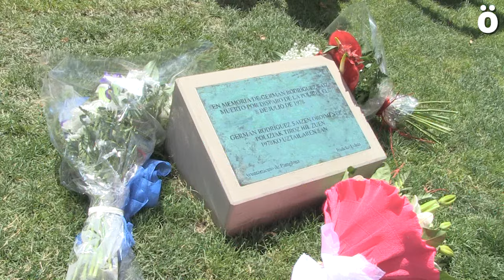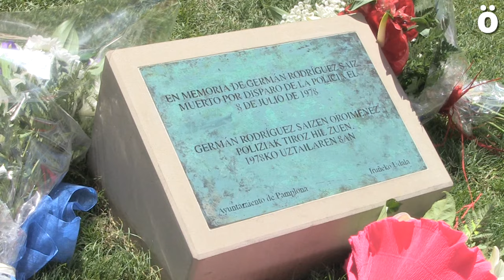SFk16 German Rodriguez oroitu dute ehunka lagunek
German Rodriguez oroitzeko ekitaldia egin dute eguerdian, Espainiako Poliziak tiroz hil zuenetik 38 urtera. Arratsaldean, Iruñeko mugimendu feministak kalejira bat burutu du eraso sexistak salatzeko eta autodefentsa aldarrikatzeko.